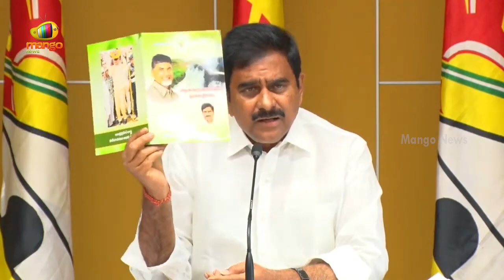TDP Leader Devineni Uma Slams AP Minister Ambati Rambabu Over Polavaram Project | Mango News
TDP Leader Devineni Uma Slams AP Minister Ambati Rambabu Over Polavaram Project.